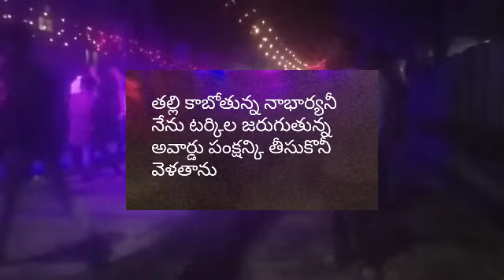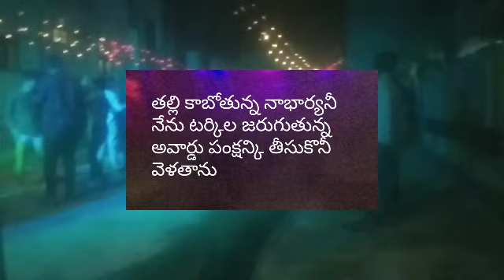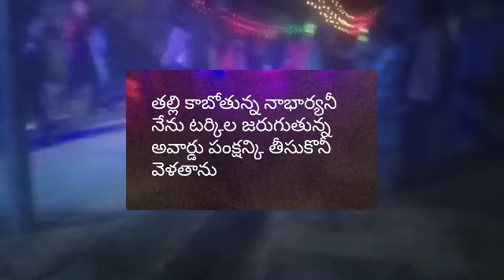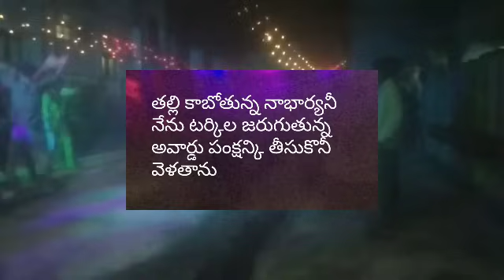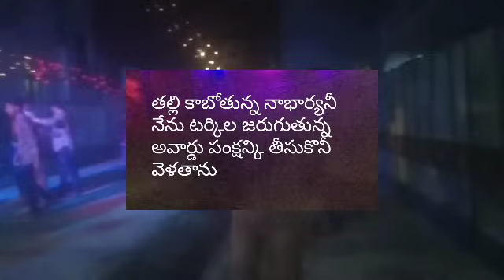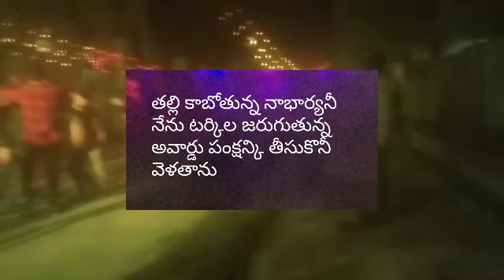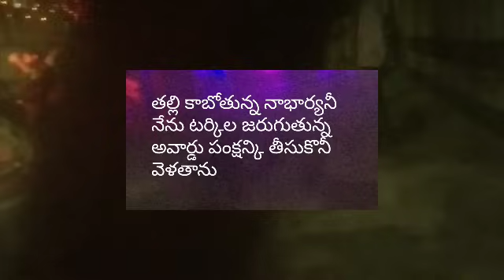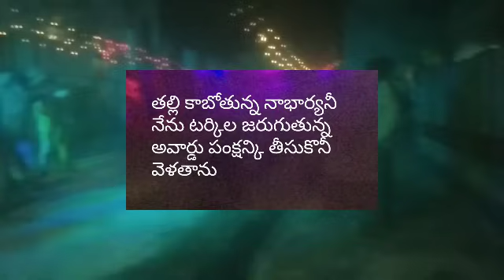11-11-23నిండు గర్భిణిగా రాగానే అరవింద షాక్ నాతో పాటు టర్కికి తీసుకెళ్తా షాక